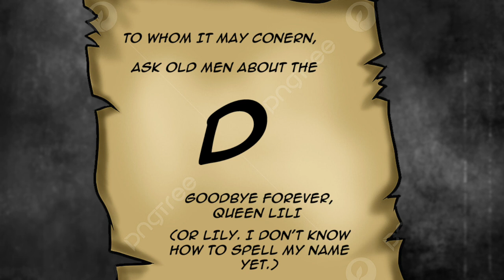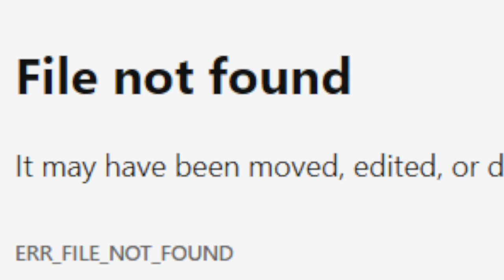Oda Reveals Alabasta’s VOID CENTURY Secret! (1084)